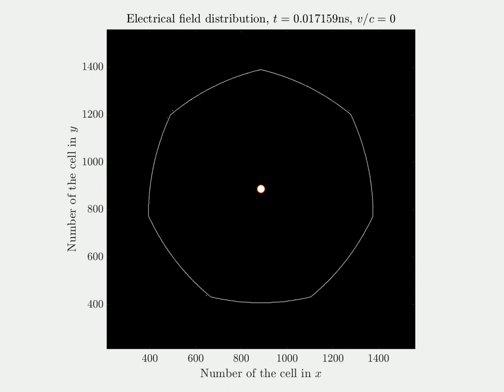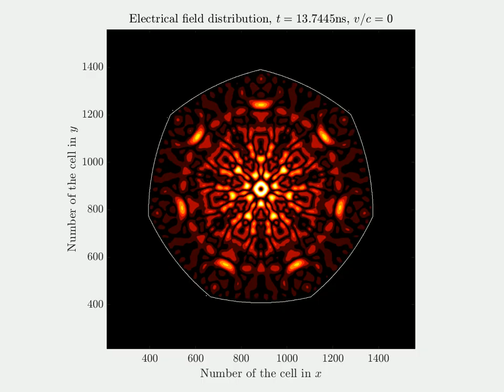Heptagonal parabolic resonator